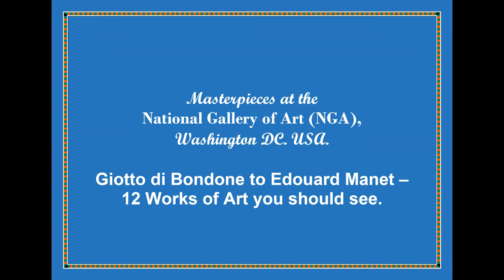Masterpieces at the National Gallery of Art, Washington DC - Giotto to Edouard Manet - 12 Works.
Masterpieces at the National Gallery of Art, Washington DC - Giotto di Bondone to Edouard Manet -
12 Works of Art you should see.

Collection Highlights
Each work in the collection of the National Gallery of Art began from a moment of inspiration. What will these works inspire for you?

The masterworks highlighted here represent only a small part of the more than 150,000 sculptures, decorative arts, prints, drawings, photographs, and paintings in the Gallery’s permanent collection. Taken together, they offer a vibrant picture of the power and range of human creativity.

Like the collection itself, this selection of highlights will change over time. Explore it to learn more about the Gallery, its collection, and the artists who created the works now held in trust for the nation.

The NGA's collection galleries and Sculpture Garden display European and American paintings, sculpture, works on paper, photographs, and decorative arts. Paintings in the permanent collection date from the Middle Ages to the present. The Italian Renaissance collection includes two panels from Duccio's Maesta, the tondo of the Adoration of the Magi by Fra Angelico and Filippo Lippi, a Botticelli work on the same subject, Giorgione's Allendale Nativity, Giovanni Bellini's The Feast of the Gods, Ginevra de' Benci (the only painting by Leonardo da Vinci in the Americas) and groups of works by Titian and Raphael.

The collections include paintings by many European masters, including a version of Saint Martin and the Beggar, by El Greco, and works by Matthias Grünewald, Cranach the Elder, Rogier van der Weyden, Albrecht Dürer, Frans Hals, Rembrandt, Johannes Vermeer, Francisco Goya, Jean Auguste Dominique Ingres, and Eugène Delacroix, among others. The collection of sculpture and decorative arts includes such works as the Chalice of Abbot Suger of St-Denis and a collection of work by Auguste Rodin and Edgar Degas. Other highlights of the permanent collection include the second of the two original sets of Thomas Cole's series of paintings titled The Voyage of Life, (the first set is at the Munson-Williams-Proctor Arts Institute in Utica, New York) and the original version of Watson and the Shark by John Singleton Copley (two other versions are in the Museum of Fine Arts, Boston and the Detroit Institute of Arts).

The National Gallery's print collection comprises 75,000 prints, in addition to rare illustrated books. It includes collections of works by Albrecht Dürer, Rembrandt, Giovanni Battista Piranesi, William Blake, Mary Cassatt, Edvard Munch, Jasper Johns, and Robert Rauschenberg. The collection began with 400 prints donated by five collectors in 1941. In 1942, Joseph E. Widener donated his entire collection of nearly 2,000 works. In 1943, Lessing Rosenwald donated his collection of 8,000 old master and modern prints; between 1943 and 1979, he donated almost 14,000 more works. In 2008, Dave and Reba White Williams donated their collection of more than 5,200 American prints.

In 2013, the NGA purchased from a private French collection Gerard van Honthorst's 1623 painting, The Concert, which had not been publicly viewed since 1795. After initially displaying the 1.23-by-2.06-metre (4.0 by 6.8 ft) The Concert in a special installation in the West Building, the NGA moved the painting to a permanent display in the museum's Dutch and Flemish galleries. Art experts estimated the sale price of The Concert at $20 million, though the NGA did not reveal the amount that it had paid.

The images and text are only being used for informational and educational purposes.